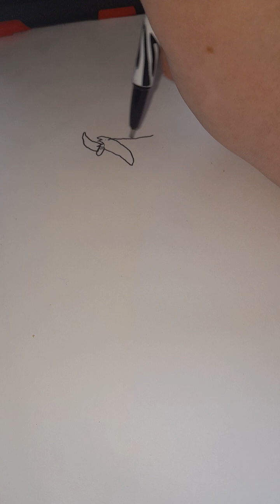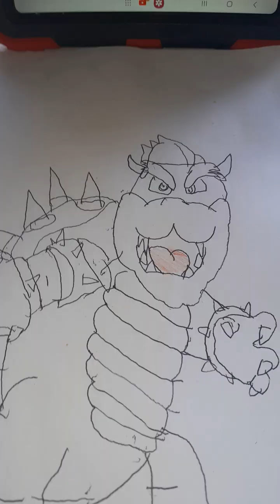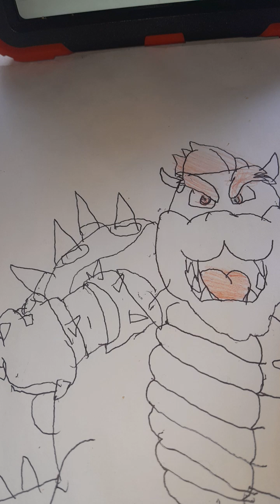How to draw Bowser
I'm using my phone to record me drawing my favourite character from super mario bros - Bowser, and anyways I don't have caput on my phone anymore I have it on my table. and also I didn't speak in the video.